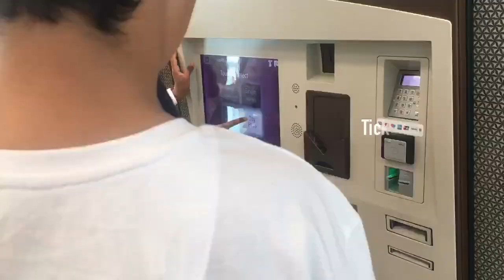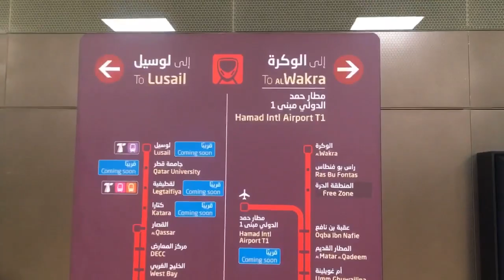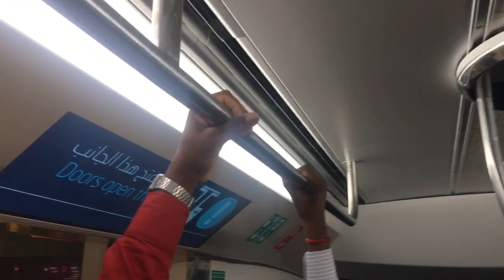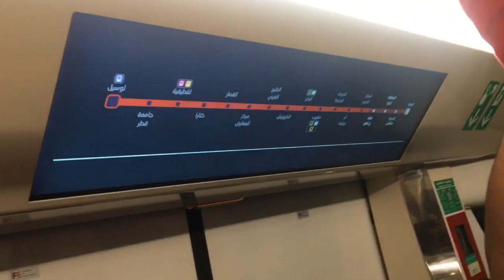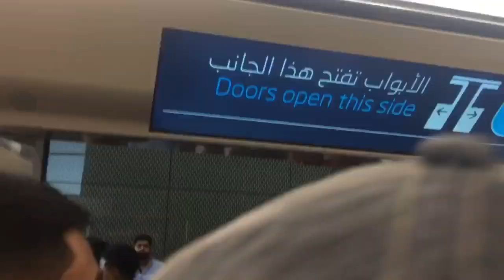My First ride on Doha Metro , Qatar | Al wakrah to AL Doha Jadeed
The Doha Metro Red Line started partial operations on Last Month (08, May 2019) , running along the coast from al-Qassar district in the capital, Doha, to the southern city of al-Wakrah.

A single journey in the standard compartment costs 2 riyals, while a ride in the Gold Club section costs 10 riyals.